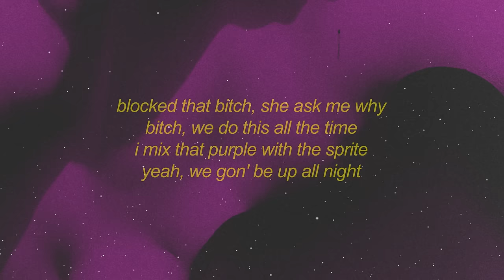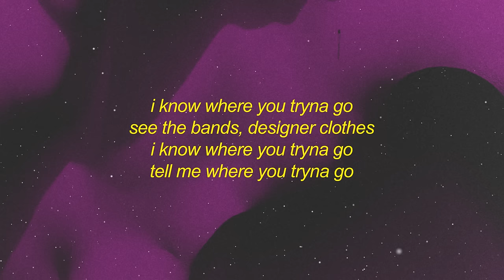asteria - WHAT YOU WANT! (feat. Hatsune Miku) Lyrics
Lyrics:
[Intro: Hatsune Miku]
I know what you want
T-T-Tell me what you want
I-I-I know what you want
T-T-T-Tell me what you want
Tell me what you want
T-T-T—

[Verse 1: asteria]
Gettin' busy with these hoes
Know I met her at the show
She tryna take me to her home
Fuck her, pass her to my bro
I know where you tryna go
See the bands, designer clothes
Tell me where you tryna go

[Verse 2: asteria]
Blockеd that bitch, she ask me why
Bitch, we do this all thе time
I mix that purple with the Sprite
Yeah, we gon' be up all night
Hit the back, hit the front, hit it all like a KO
Bitch fuck me, she do what I say so
Bitch fuck me, she do what I-what I—
Bitch fuck me, she do what I say—

[Outro: Hatsune Miku]
T-T-T—